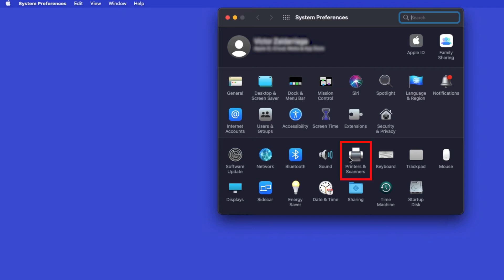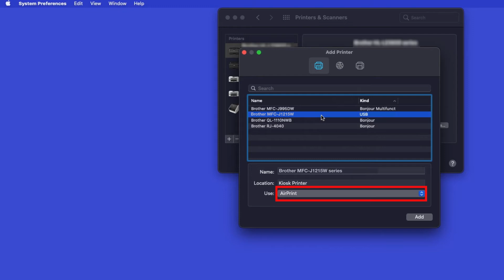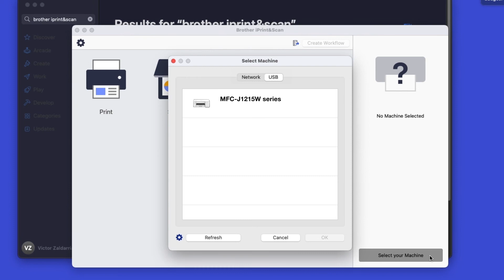Install MFCJ1205W or MFCJ1205W XL with USB - Macintosh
Learn how to set up your Brother MFC-J1205W or MFC-J1205W XL inkjet printer with a USB connection in this tutorial.

Models covered: `
Brother MFCJ1205W
Brother MFCJ1205W XL

Quick Links / Table of Contents:
Intro 00:00
Models covered 00:10
Connect the cable - 00:20
Add printer in OS - 00:40
AirPrint driver - 01:00
Install iPrint&Scan - 01:39

Transcript:
Welcome. Today we’re going to learn how to install your Brother MFC-J1205W on a USB connected computer.

This video will cover multiple models and operating systems even though your machine may not match the model on the screen the overall process will be the same. (Covers MFC-J1205W XL usb setup too.)

Verify the connection is set to USB
Select your model, then click OK
All the functions your machine supports will now display in iPrint&Scan.
You are now ready to scan and print

Customers also searched:
Brother MFC J1205W USB setup
Brother MFC J1205W XL USB install